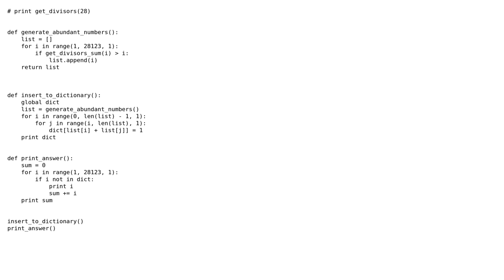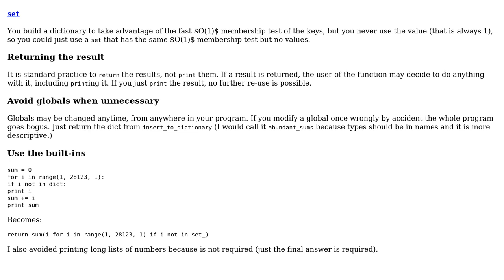Project Euler 23 - Non-Abundant Sums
With thanks & praise to God, and with thanks to the many people who have made this project possible! | Content (except music & images) licensed under CC BY-SA | Music | Images & others | With thanks to user Mayur Kulkarni user Caridorc user BCdotWEB and the Stack Exchange Network Trademarks are property of their respective owners. You are responsible for your own actions.